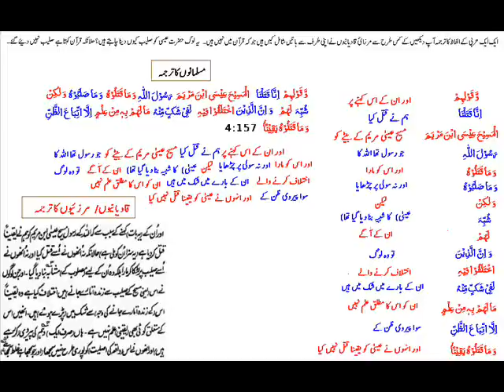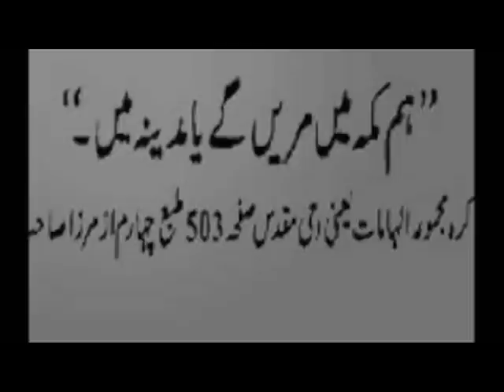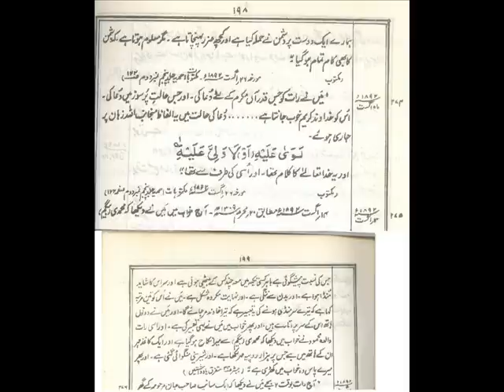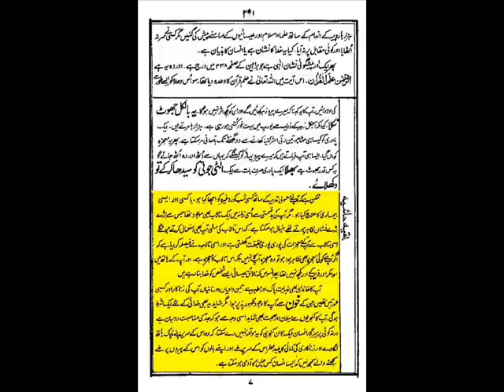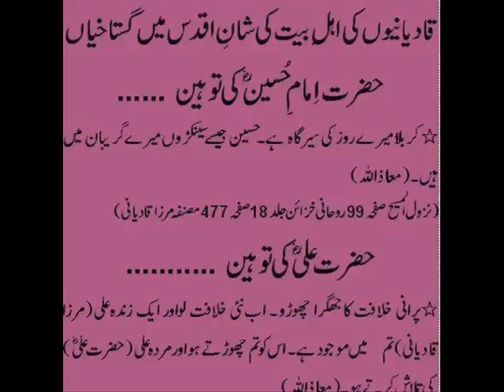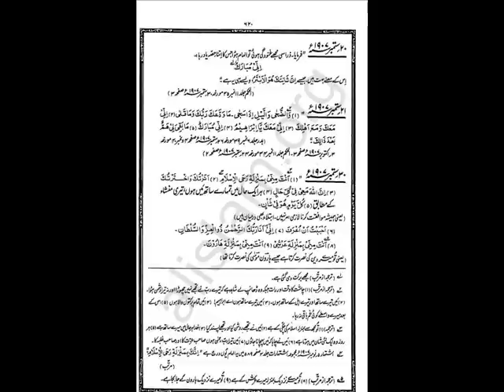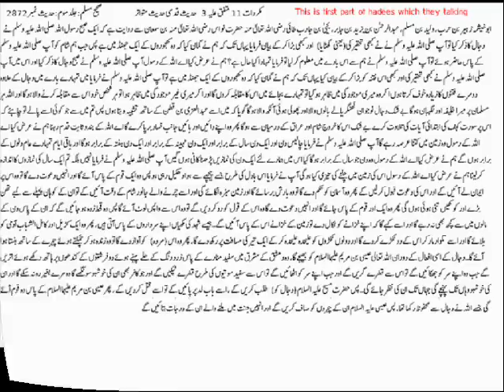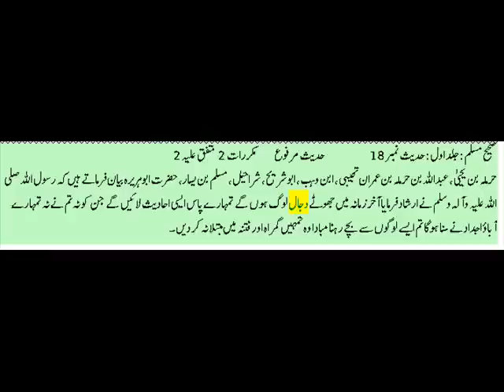Re: Urdu: Rahe Huda 6th April 2013 - Ask Questions about Islam Ahmadiyya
This is answer by liar qadiani's MTA tv program rahe huda. who speak wrong hadees and Quran.